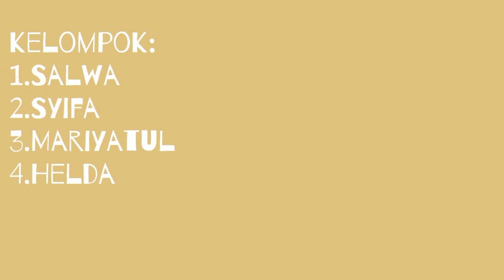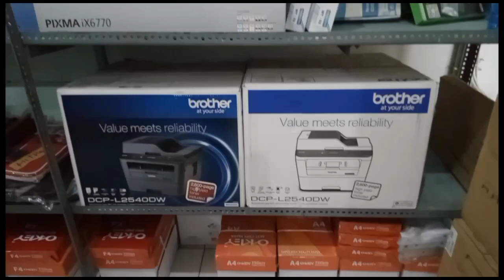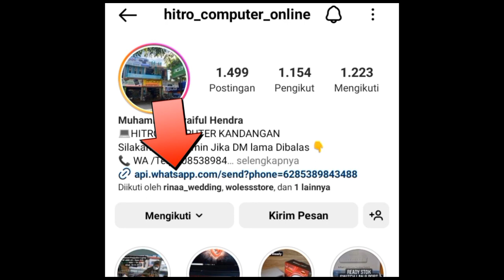Hitro Komputer BY Yuuki Asuna | SMK Al-Hidayah Barabai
video promosi toko komputer HITRO KOMPUTER di Kandangan
Oleh Kelompok Yuuki Asuna kelas XI A MM SMK AL-Hidayah Barabai